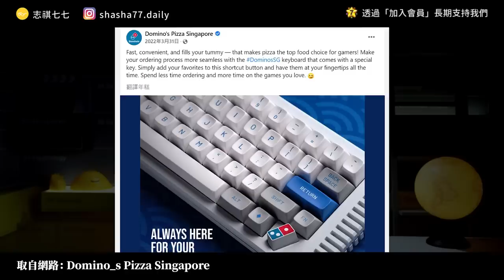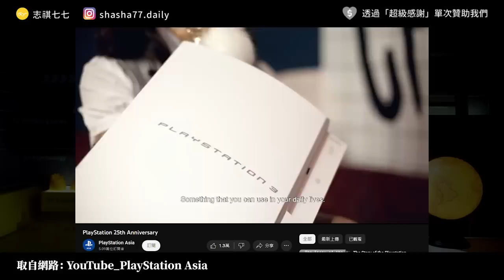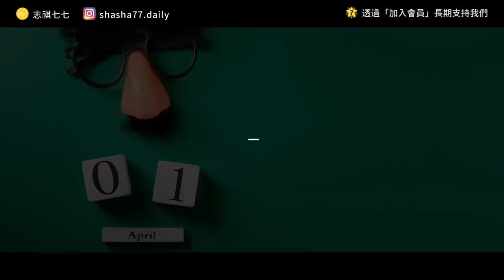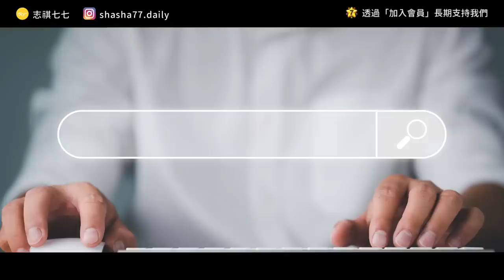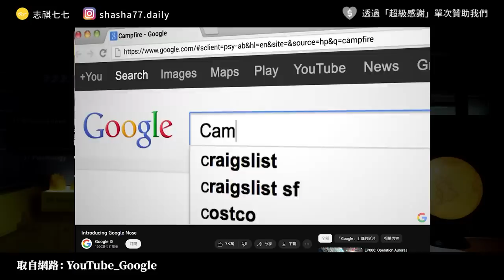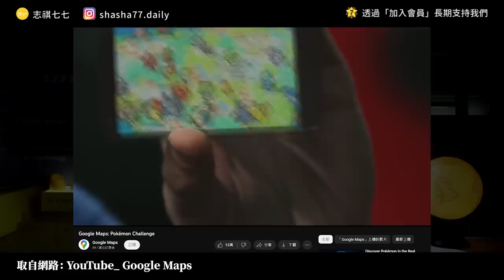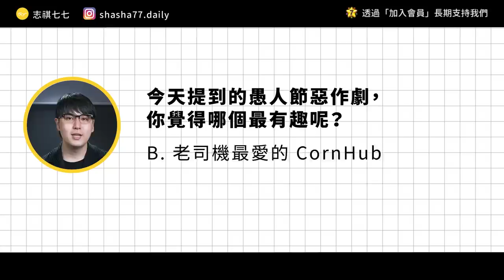漢堡王推出左撇子專用漢堡？Google 公開「嗅覺」搜索功能？回顧七大經典愚人節整人惡作劇！｜志祺七七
簡訊設計長期為企業製作「形象動畫」，用創意、有溫度的故事，傳遞核心價值。
另外也有專業的「解釋型動畫」，幫助讓受眾了解產品功能或服務。
團隊將從前期企劃到影片製作，幫你規劃好一條龍的流程。
只要跟動畫設計的相關需求，都歡迎來信洽詢喔！

各節重點：
00:00 開頭
01:09 【簡訊設計】廣告段落
01:51 第七名：怦然心動鑰匙圈
02:52 第六名：不明飛行物
03:54 第五名：買下自由鐘
04:53 第四名：左撇子漢堡
05:37 第三名：嗅覺搜尋
06:32 第二名：全球最大玉米成人網上線啦
07:16 第一名：義大利麵樹
08:18 我們的觀點
09:05 提問
09:17 結尾

【 製作團隊 】

｜企劃：wei
｜腳本：wei
｜編輯：土龍
｜剪輯後製：絲鏽
｜剪輯助理：歆雅／珊珊
｜演出：志祺

→節日英文》愚人節起源大公開！知名的愚人節惡作劇有哪些？
→2022愚人節精選回顧！肯德基月面店、抽選送飛天帳篷. 莫名其妙內容一次看完：
→ 4月1日愚人節由來與曆法有關？重溫五個經典惡作劇 | 香港01：
→Sony 愚人節PlayStation 亞洲限定商品：1比1主機大小的巨型鑰匙圈，保證你絕對不會找不到你的鑰匙：
→「自動分享到臉書！」P站愚人節玩笑嚇翻網友：
→2019 愚人節惡搞再進化！PS主機推出1:1鑰匙圈、卡比居然變方的：

【 延伸閱讀 】

🥁 七七仔們如果想寄東西關懷七七團隊與志祺，傳送門如下：
106台北市大安區羅斯福路二段111號8樓